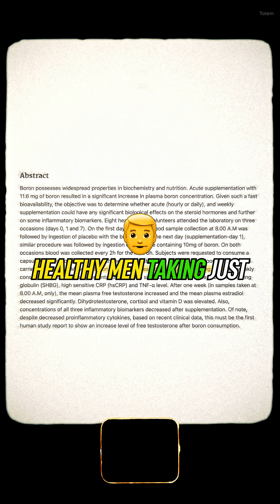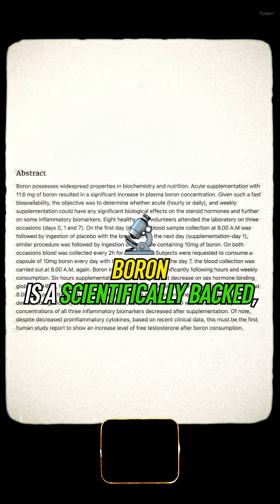Boron: The $10 Testosterone Hack Nobody Talks About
Let’s talk about the most underrated testosterone booster that’s sitting quietly on every supplement shelf: Boron. 🧠💪

This trace mineral might not sound flashy, but the science is legit. Studies (PMID: 21129941, 18366532, 33383574) show that 10 mg of Boron daily can raise free testosterone by up to 28% in just one week — while lowering estrogen and inflammation.

Here’s why it matters: Boron reduces SHBG (the protein that “locks up” testosterone), meaning more of your T is actually usable. No mystery herbs, no placebo fluff — just clean, evidence-backed hormonal optimization.

💡 Think of it as the budget-friendly upgrade to your hormonal health stack. Not as aggressive as Tongkat Ali or Ashwagandha, but consistent, safe, and effective when paired with good nutrition and training.

That’s Boron — subtle boost, big impact.
Proceed accordingly.